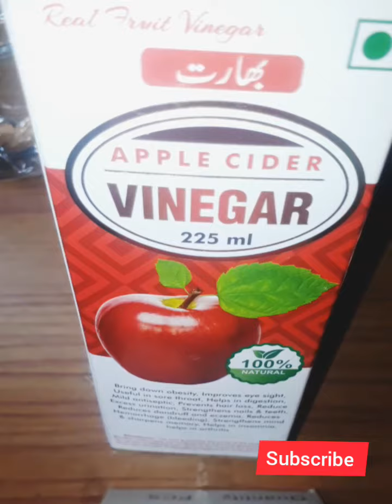Get Natural blush at home